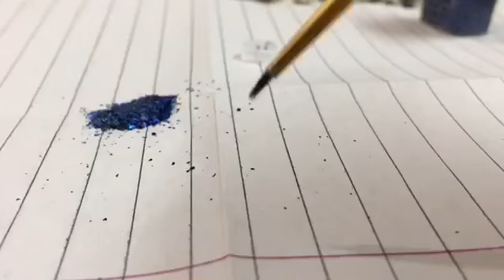How to make doll bracelets(8 styles)-PART:1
Hello viewers in this tutorial we are going to show you how to make doll bracelets in 8 different styles.We will be presenting this video in 2 separate parts so stay tuned for the second one.Comment down and tell us what you think about the results.If you have any ideas for our future videos of FAQs then please share them through the comment box.We hope you enjoy this tutorial and do not forget to share,comment,rate and subscribe.

P.S.We will be doing a worldwide giveaway to thank all of you.This will be on the day we get 100 subscribers OR when one of our videos cross 3k viewers OR more than 50 likes😊